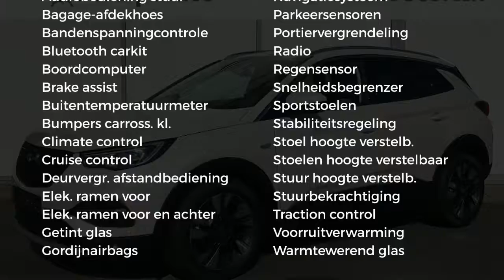Opel Grandland X 1.2 Turbo 130pk INNOVATION | NAVI | AGR-STOELEN | 18" LMV